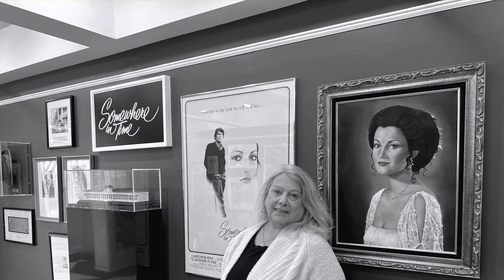Grand Hotel Somewhere in Time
Stroll on the Front Porch at the Grand Hotel on Mackinac Island. June 7, 2023. During  my families first time at the Grand Hotel Porch.